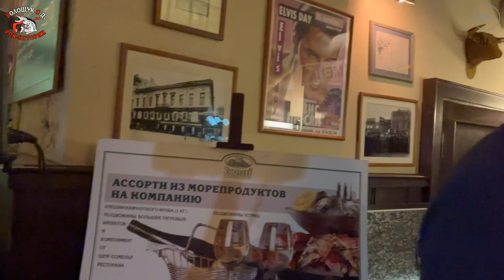РокПутешествие №8, серия 5. "Ресторан Строганофф" (Санкт-Петербург, Конногвардейский бул., 4)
Мы хоть и с запозданием, но всё же покажем вам всё, что мы сняли в Рок-путешествии на Белые ночи, в Санкт-Петербурге 19-20 июня. В сегодняшней серии будем оценивать ресторан «Строганов» на Конногвардейском проспекте. Этому ресторану стоило бы дать ещё одно название – «Ресторан русско-американской дружбы», так как кухня и антураж у него доминируют американские – бургеры, стейки, а назван в честь русского графа Строганова, большого гурмана и эпикурейца.
Думаю, что любителей путешествий, которые намереваются посетить Санкт-Петербург будет не лишним узнать всё поподробней об этом ресторане.